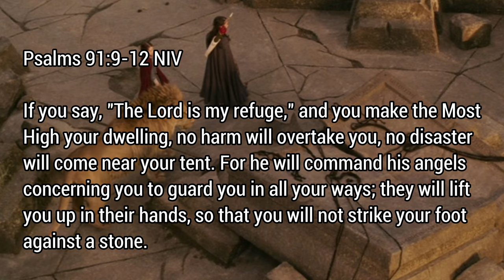A Christian Review - The Chronicles of Narnia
In this video, I give a Christian perspective on The Chronicles of Narnia. This Christian Review will give you a theological analysis on C.S Lewis' idea of spirit of God and the deception of Satan.

TIME STAMPS:
00:00 – Intro
00:27 - Film Review
02:15 - Theological Analysis
02:55 - Aslan and The White Witch
03:34 - Adam and Eve
03:55 - Aslan and Christ
05:15 - The Stone Table and Resurrection
05:35 - Psalms 91:9-12

Film Synopsis:
The Chronicles of Narnia is a film adaptation of the novels written by one of the most famous fantasy authors and Christian apologist C.S Lewis. The timeline is supposed to be set during WW2 where it has our main character’s place of residence set in the middle of it. Because the kid’s mother doesn’t want them to endure anymore of the terror of war, she tries to protect them from any danger necessary by sending them away from their home. The kids end up in a house with a professor and his housekeeper, but in the house there’s also a wardrobe that takes the kids to a magical place called Narnia. Apparently, these kids were meant to be here all along, because Narnia is in preparation of being conquered by the White Witch and there’s a prophecy being foretold that these kids will be the real rulers to overcome the White Witch. Of course we also have help with colorful characters such as beavers, foxes, centaurs, fauns, and the most famous character Aslan the lion.
Director:
Andrew Adamson

Screenplay writers:
Ann Peacock
Andrew Adamson
Christopher Markus
Stephen McFreely

Created by:
C.S Lewis

Starring:
Georgie Henley - Lucy Pevensie
Skandar Keynes - Edmund Pevensie
William Moseley - Peter Pevensie
Anna Popplewell - Susan Pevensie
Tilda Swinton - White Witch
James McAvoy - Mr. Tumnus
Jim Broadbent - Professor Kirke
Kiran Shah - Ginarrbrik
James Cosmo - Father Christmas
Judy McIntosh - Mrs. Pevensie
Elizabeth Hawthorne - Mrs. Macready
Patrick Kake - Oreius
Shane Rangi - General Otmin
Rachael Henley - Older Lucy
Mark Wells - Older Edmund
Noah Huntley - Older Peter
Sophie Winkleman - Older Susan
Liam Neeson - Aslan
Ray Winstone - Mr. Beaver
Dawn French  - Mrs. Beaver
Rupert Everett - Mr. Fox
Cameron Rhodes - Gryphon
Philip Steuer - Philip the Horse
Jim May - Vardan
Sim Evan-Jones - Wolf